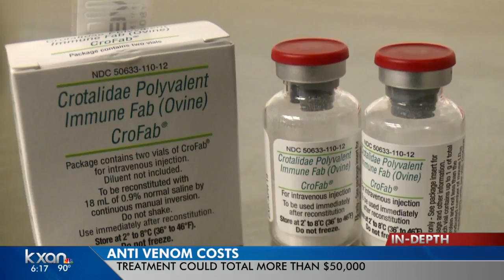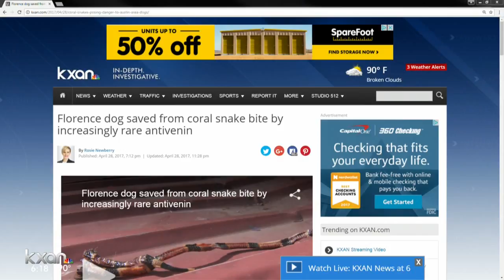Snake antivenom: Which hospitals have them and how much it’ll cost you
Most rattlesnake bites happen in June, according to the Texas Poison Center Network.